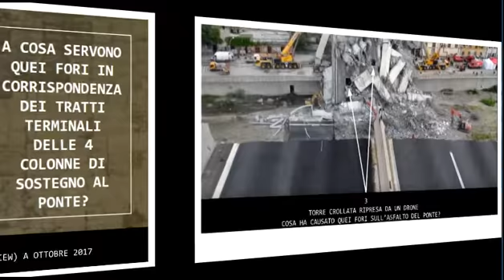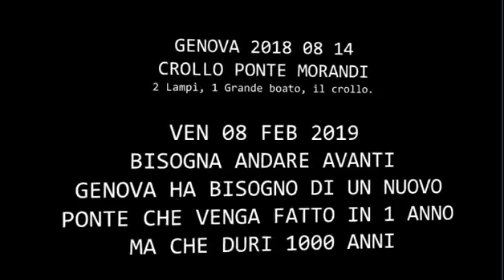Genova Crollo Ponte Morandi foto da sotto il ponte mostra strani fori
Oggi inizia la demolizione del viadotto rimasto in piedi dopo il crollo del 14 agosto scorso.
Genova deve andare avanti ma dire che il ponte sarà pronto fra un anno come ha affermato il ministro "Toninelli" a me pare un tantino azzardato. E per i parenti delle vittime e gli sfollati, i tempi della giustizia non sono preventivabili?
Sapremo mai le cause del crollo del ponte?